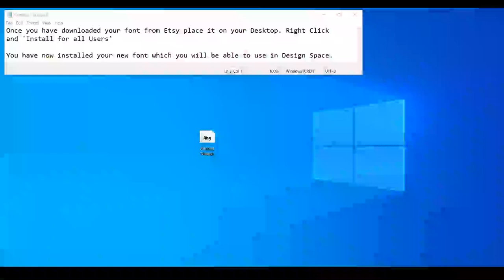How to Install a Font you Bought from Etsy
Just a quick video showing you how to upload a Font you bought from Etsy onto a PC.